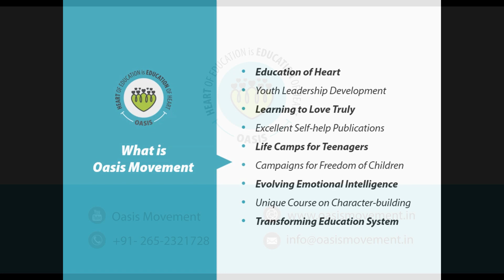Oasis: Misaal In Navsari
Mansi Gupta, One of the Regional leaders from Navsari (Gujarat) shares her experience of taking up the Misaal project and the struggle she went through in completing it. She talks about how happy she is with her personal growth that happened along side these projects.